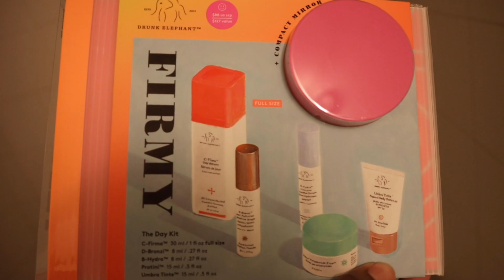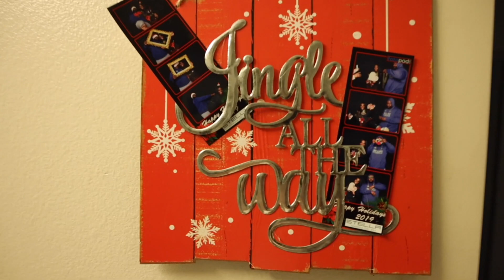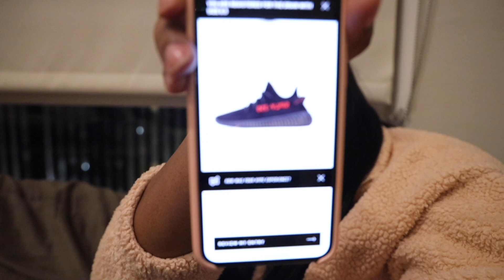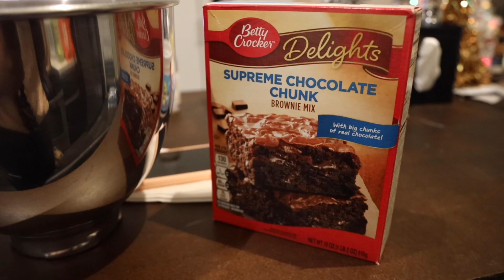I Got TWO Presents today - T.G.I.F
Welcome to Vlogmas Day 4. We are having so much fun vlogging everyday. In the comments below comment the date you are watching this video!